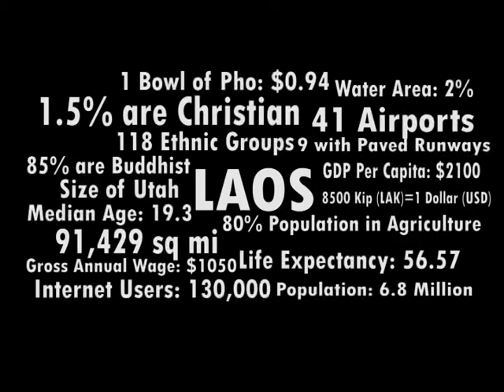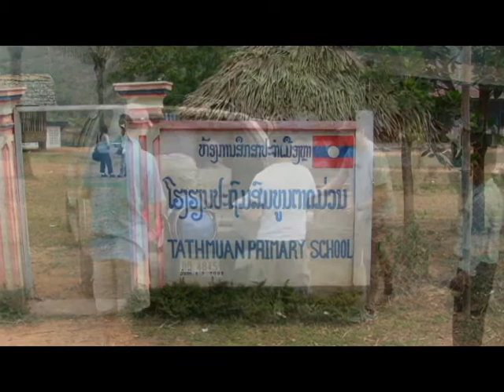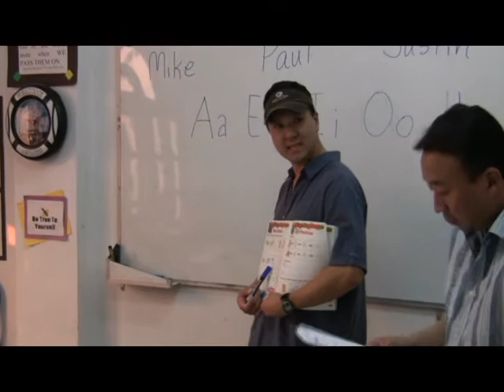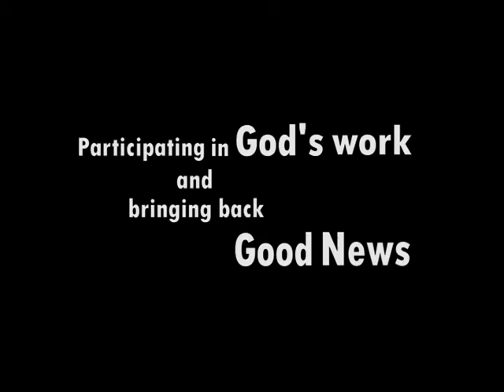Seattle Community Church - laos mission 2010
Laos Mission 2010